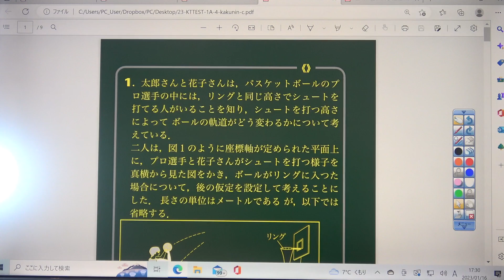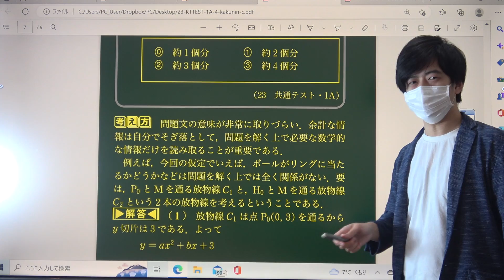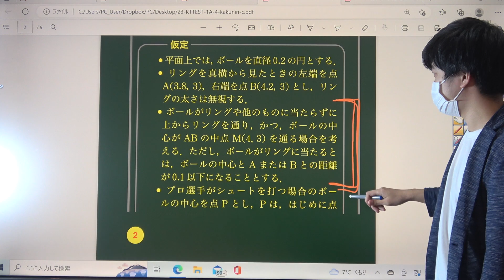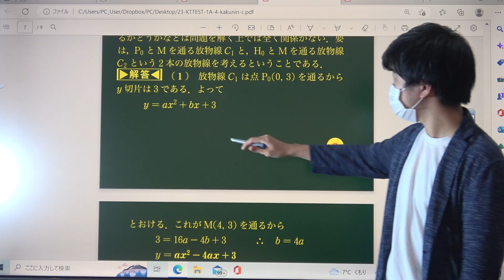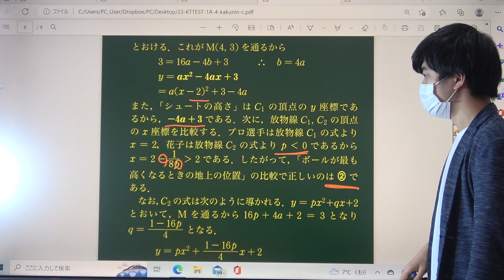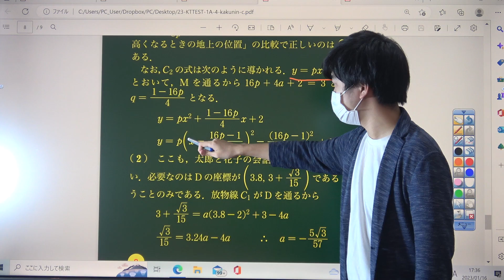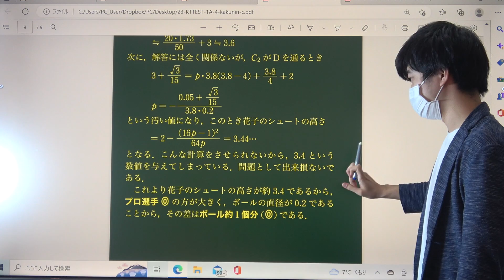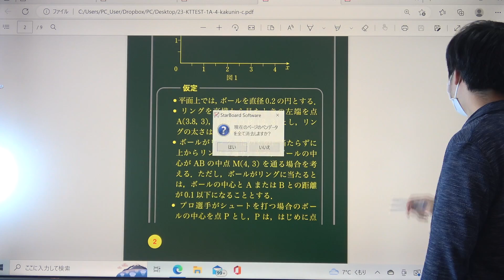【2023共通テスト解説速報】数学IA第2問[2]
2023/01/15に行われた共通テストの数学の解説速報です

↓↓HPにて解答速報のデータを公開中！ダウンロードはこちらから

※速報のため，誤植等がありますがご容赦ください
　冊子に掲載する場合は，修正版を掲載いたします

【神回】コロナ禍の若者たちよ！〇〇を忘れるな！（長岡亮介先生コラボ・後半）【安田亨】
○慶應医学部解説動画
【公開挑戦状】死闘の開催に向けて～共通テストで偉そうなことを言う大人よ出てこい！共通テスト解いてみろ～

↓共通テスト解説動画はこちら

☆講義シリーズ　一流の授業でライバルに差をつけろ！

☆ホクソムスタッフによる動画など
【2022年版】過去問リクエスト：解説してほしい問題をコメントして頂ければ動画にします